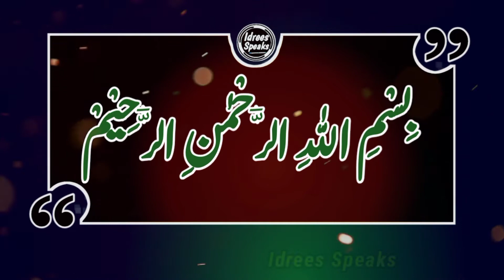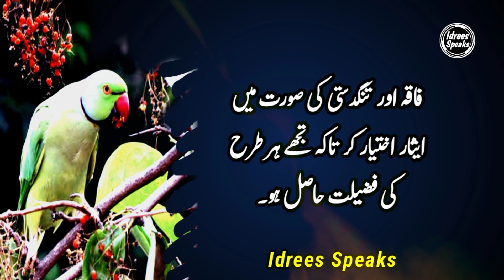Amazing Urdu Quotes of Hazrat Ali Ra | Beautiful Collection of Hazrat Ali Ra Quotes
Dosto aj ki Video ma hm ny Hazrat Ali Ra K Urdu Quotes Biaan kiey hein. Hazrat Ali Ra K Ye Quotes Aap ko Zrur Passand Aain gy. Hazrat Ali ki Islamic Quotes sunny k liey Hmary Chanel Ko Zrur Subbscribe kr dein aor Video ko like aor Apny dostun ko b Share kr dein.
Aap ka shukriaa...

Amazing Urdu Quotes of Hazrat Ali Ra
Beautiful Collection of Hazrat Ali Ra Quotes
Urdu Quotes
Heart touching Urdu Quotes of Hazrat Ali Ra
Awesome Quotes in Urdu
Most Beautiful quotes
Golden Quotes in Urdu
Sunehry Aqwal
Best Urdu Quotes of Hazrat Ali Ra,Sad Urdu Quotes
Hazrat Ali Ra k Farman In Urdu
New Quotes in Urdu
Qemti batein in Urdu
Best Hazrat Ali Quotes in Urdu
amazing Urdu Quotes
Hazrat Ali Ra Quotes in Urdu&Hindi
Idrees Speaks

Voice by ;      Muhammad Idrees Satti
Edit by ;         Muhammad idrees satti